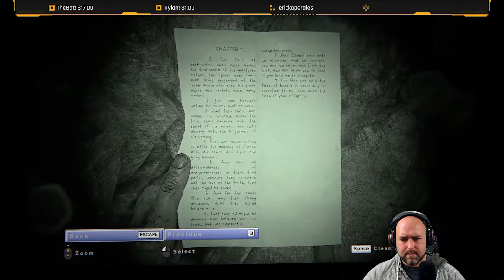That Ending Though | Outlast 2 - Part 3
We recently played Outlast 2 on the livestream as part of our spooky October streams! I hope you enjoy and if you aren't following me on TwitchTV make sure you do by following this